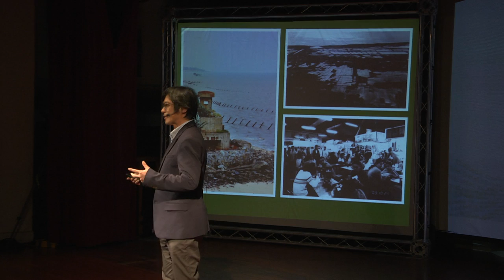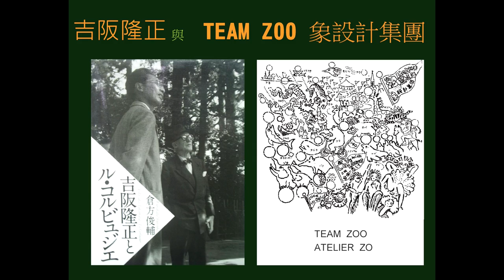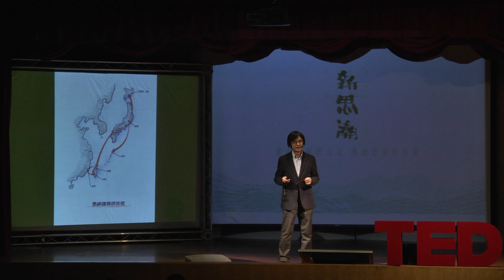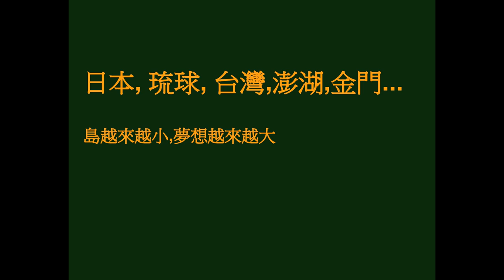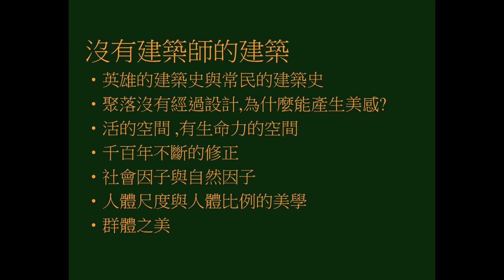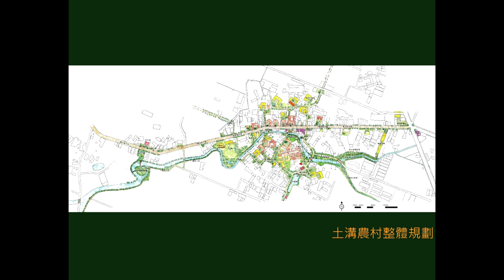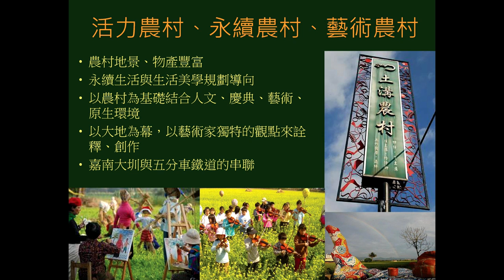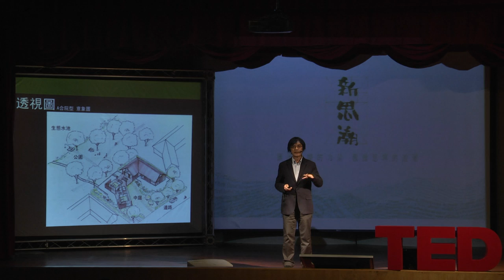現代水牛思維 | YUNG-HSING CHEN 陳永興 | TEDxTainan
Section 2. 草根演繹，改變 | 現代水牛思維 | YUNG-HSING CHEN 陳永興 | TEDxTainan

一畝綠田、一條小溪、牛群、水圳等等在大多數人的眼裡，就只是常見的農村景象。但在建築師陳永興的眼裡，那都構成了一座完整的大地美術館。

因緣際會之下，陳永興老師來到了土溝，開始在這塊土地默默地耕耘。他所耕耘的，不是將大量的鋼筋混凝土搬運進這個地方，而是在這一塊充滿農村文化的土地上立基，將這塊土地原本的輪廓描繪得更清楚，使她站立，並增添色彩。

陳永興老師為水牛建築師事務所的負責人。在追求創新與改變的世代，用他的方式，在雲嘉南大地的舞台上，為我們展現了另一種改變的可能。